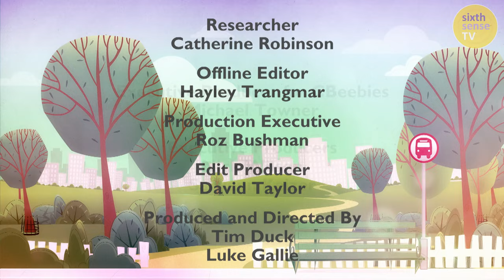Raphael and Eli’s Beetroot Brownies | Our Family FULL EPISODE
Meet brothers, 5-year old Raphael and 3-year old Eli. They love vegetables, so decide to visit a neighbour’s allotment to pick their own. But who’s going to fix the broken wheelbarrow? And what will they find amongst the worms?

At home, they make something very special with the beetroot they have brought back from the allotment – beetroot chocolate brownies!  So ‘chefs’, Raphael and Eli get down to some baking!

Following the lives of young children and their families from a variety of backgrounds across the UK, these short films feature favourite moments from the top rating pre-school documentary series.

BAFTA winning CBeebies observational documentary series following the daily lives of 8 young children and their families from a variety of backgrounds across the UK.